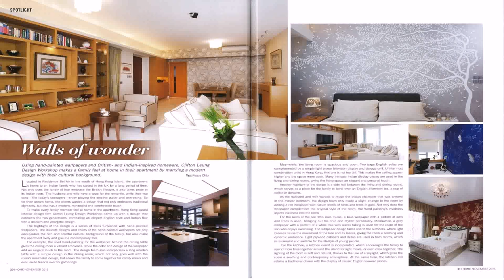Home Wallpaper Designs For Living Room In India